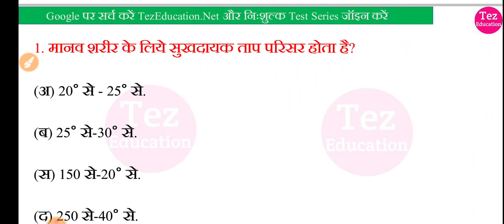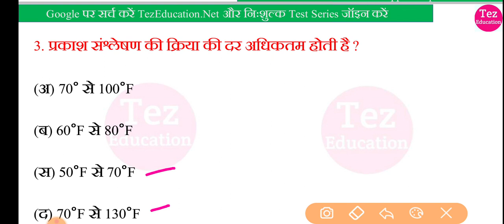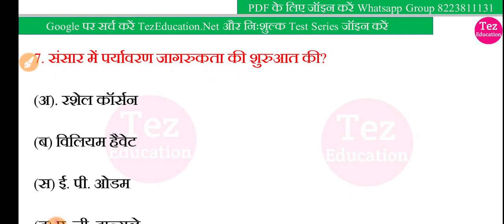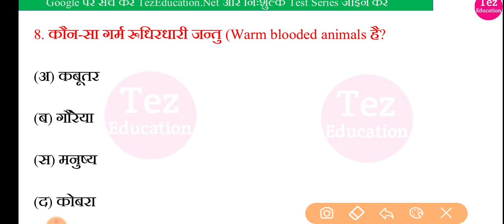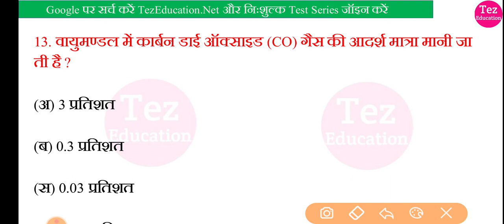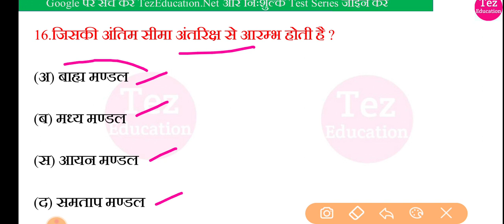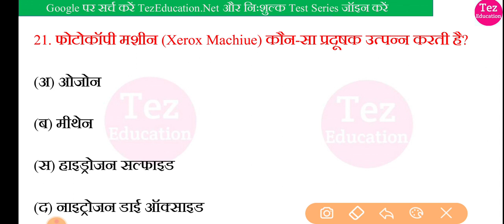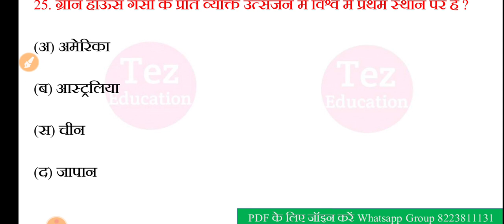MPTET 2020 | Samvida Shikshak Varg 3 Paryavaran | Vikash Dhakar | Tez Education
Mp samvida varg 3 , mptet grade 3 , mp varg 3 ,